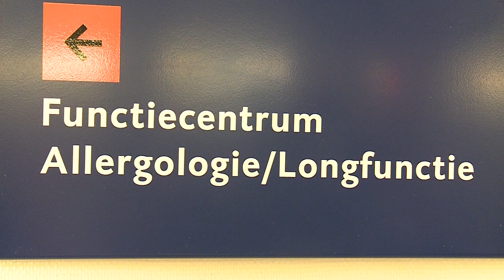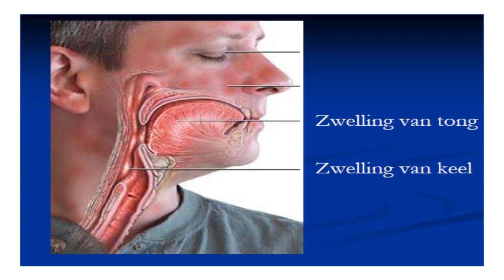UMCG, Wespen, Allergie, Insecten, Epipen, Allergologie.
Reportage RSO